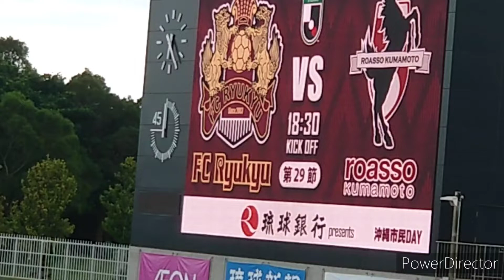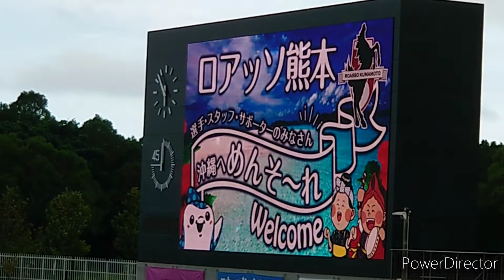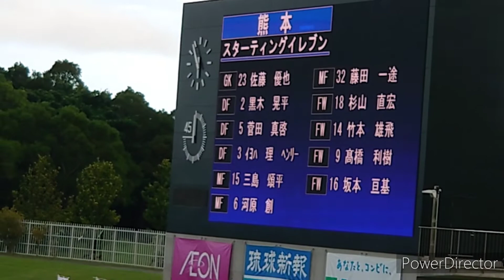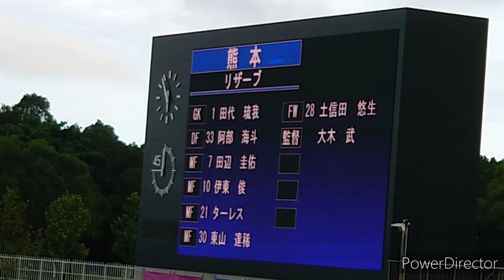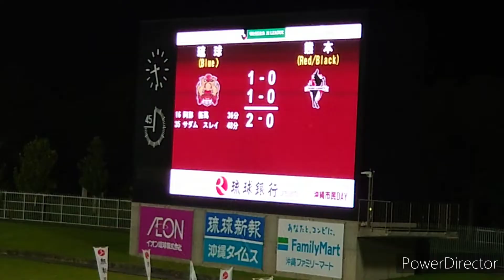2022/07/30 ロアッソ熊本 アウェイ戦【チャンネル登録お願いします】